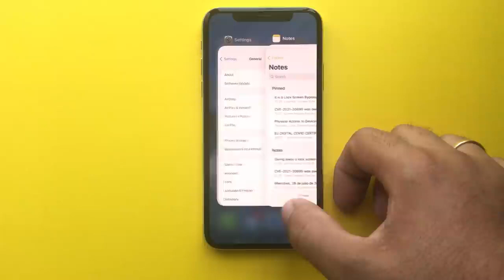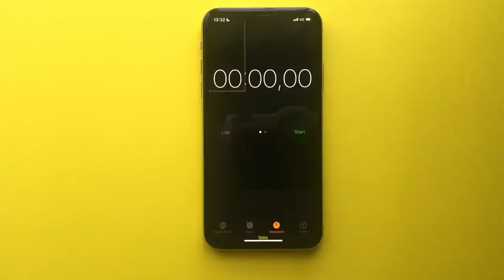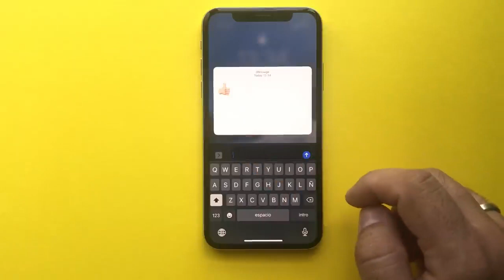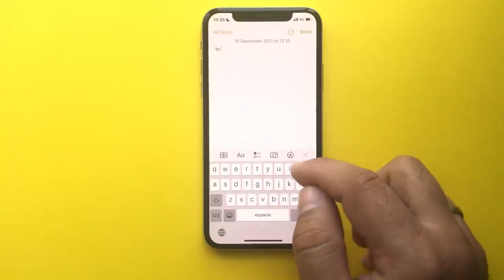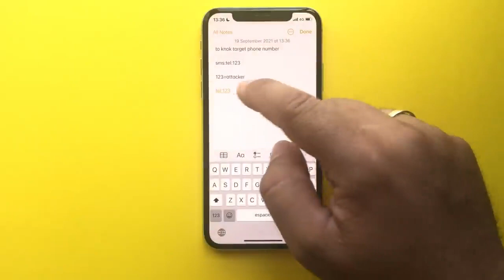iOS 15 Lock Screen Bypass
У день, коли Apple випустила iOS 15, іспанський дослідник безпеки розкрив спосіб обходу екрану блокування iPhone, який зловмисники можуть використовувати для доступу до нотаток користувача.